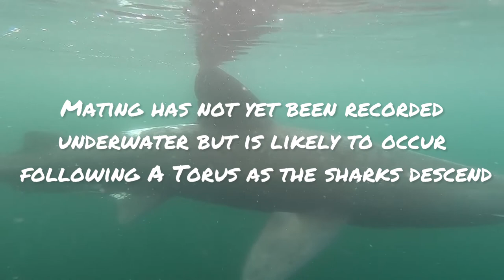Speed Dating Basking Sharks - 'Torus'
Great news - a new paper on basking shark behaviour has been published.

Basking sharks have been observed to swim in close circles forming a 'torus'. Basking sharks have been observed touching each other, changing colour and non feeding.

We've seen various instances of this over the years with staff and clients recording footage during our tours. This footage, description and notes have contributed to the study into this behaviour along with instances in Ireland.

The paper is called, Circles in the sea: annual courtship “torus” behaviour of basking sharks Cetorhinus maximus identified in the eastern North Atlantic Ocean. Written by David Sims of the MBA, it can be found open access

Many thanks the Shane, Lois, Tammi & Luke from BSS and clients Will Clark, Rudolph Svensen and Bertie Gregory for assisting and allowing footage to be used.